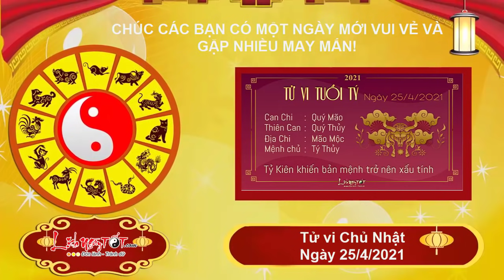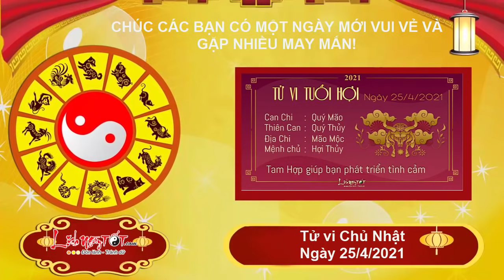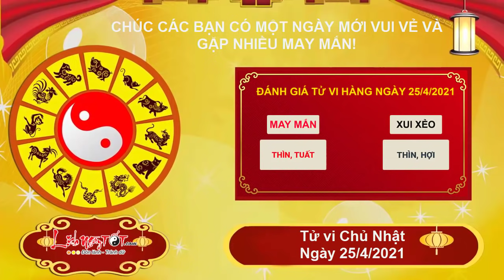Xem tử vi hàng ngày - Tử vi Chủ Nhật ngày 25 tháng 4 năm 2021 của 12 con giáp Ai MAY MẮN Hơn Người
Xem tử vi hàng ngày, Nhờ có Tam Hội mà hôm nay người tuổi Dần nhận được nguồn động viên từ người thân, bạn bè. Nhờ đó dù có khó khăn nào trong ngày này bạn cũng sẽ sớm tìm được chỗ dựa, những lời an ủi cho mình.

Thương Quan là lời nhắc nhở cho những tuổi Dần sống liều lĩnh. Đây là ngày mà bạn cần phải kiểm tra thật kỹ mọi thông tin mà bạn có được. Nên tránh trường hợp thiếu cẩn trọng, khiến cho bạn không thu thập những thông tin đúng và giá trị, có thể ảnh hưởng đến kết quả công việc.

Mộc khí vượng ảnh hưởng tới sức khỏe của bản mệnh khiến bạn dễ bị mỏi mệt, căng thẳng và khó thở. Tốt hơn hết bạn nên nghỉ ngơi kịp thời nếu không sẽ dễ ốm nặng thêm đấy nhé.

Xem tử vi tháng 4 âm lịch năm 2021 của 12 con giáp được cập nhật liên tục trên kênh Lịch Ngày Tốt tại đây